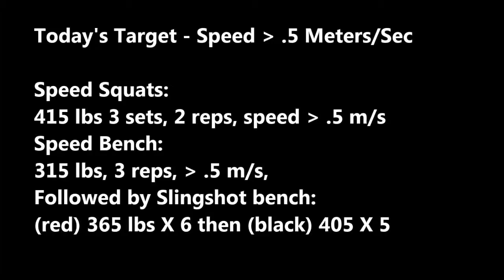EPC 13Jun15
John Hare, M2 198 Powerlifter